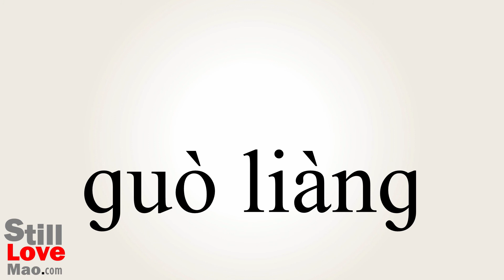How to Say Overfeed in Chinese